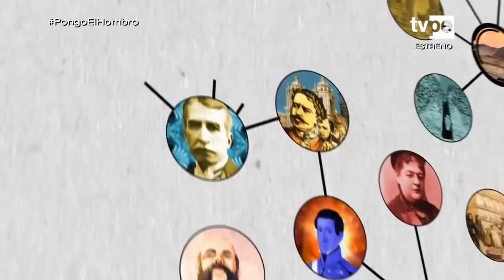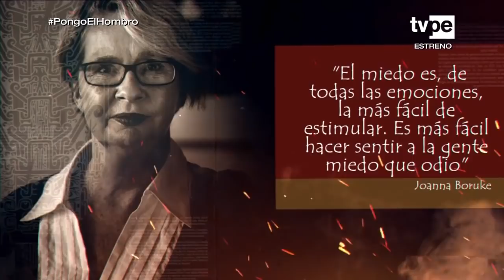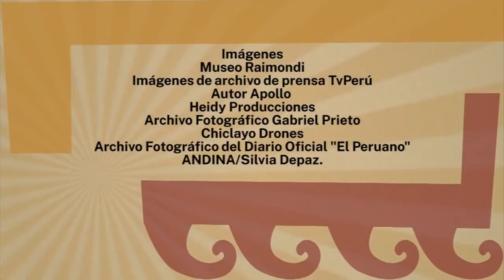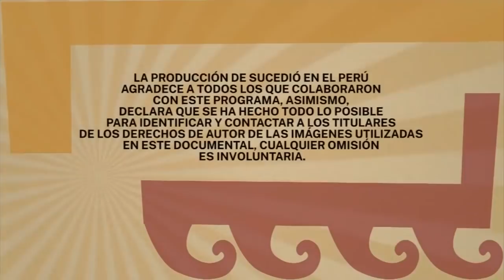Sucedió en el Perú: El miedo en el Perú antiguo (21/11/2021) | TVPerú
Hoy en Sucedió en el Perú presentamos un programa sobre el miedo, un sentimiento que el ser humano ha experimentado en distintas épocas y cómo se dio su origen.